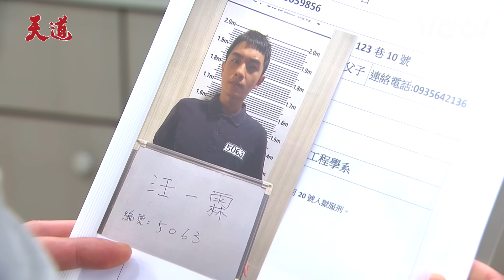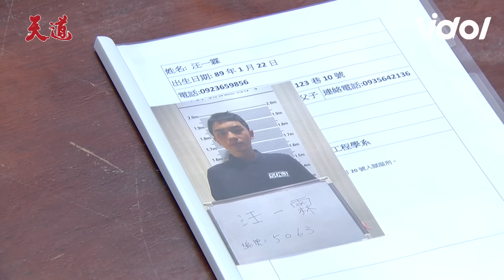天道│EP88 晴天回歸！報仇萌姿成為當家主播 輝煌得知一霖生死與朝遠正面對決 Fight For Justice│ Vidol.tv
晴天太殺啦😍！不戴眼鏡的晴天好正...